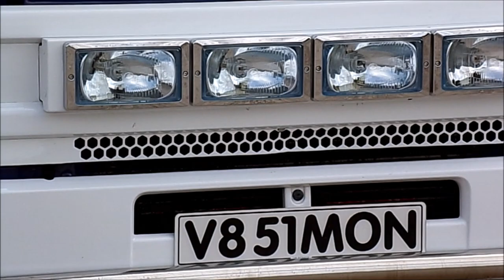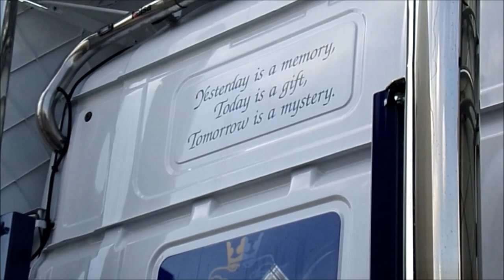V8 51MON Simon Gibson Tcab V8